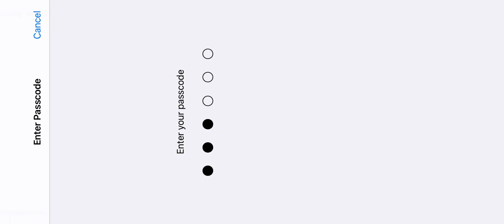1v1 with T२